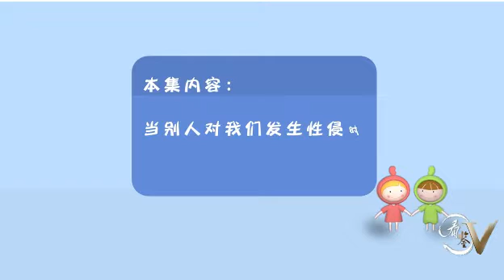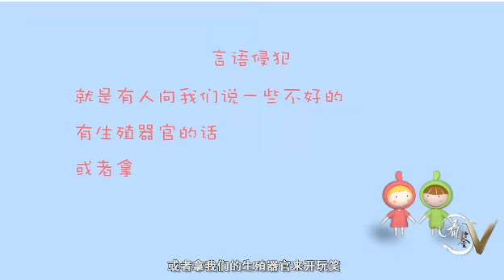给女孩的教育课 07 叔叔脱光光了